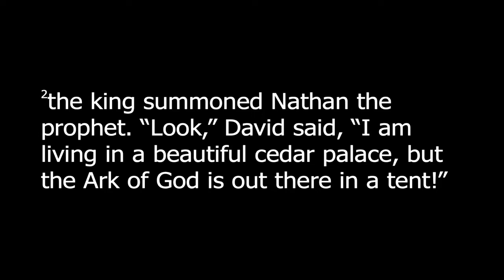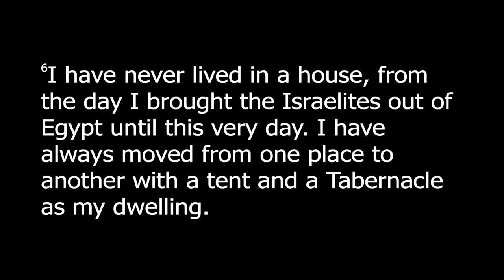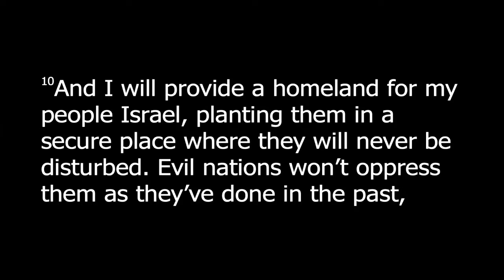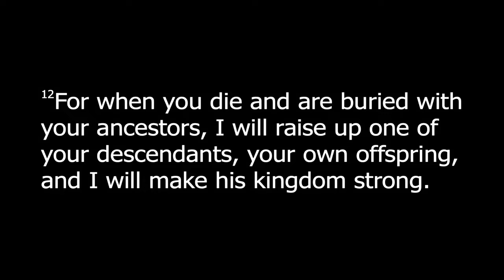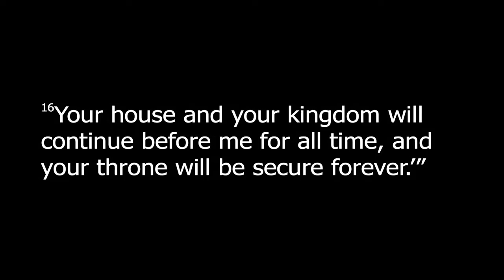Go Till You get a No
Pastor Lucas Grainger- 2 Samuel 7